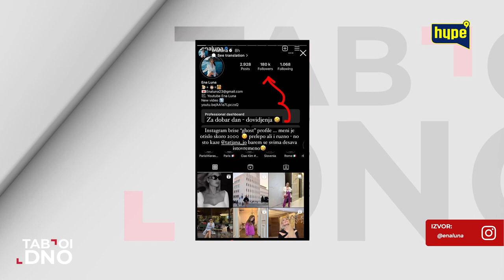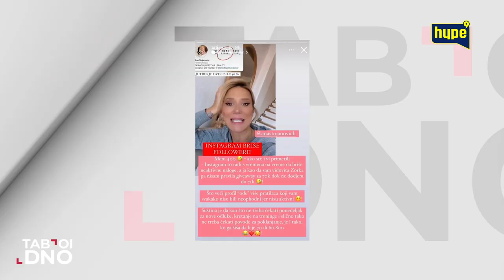Baki Prasetu ugasili instagram! Mudja kupio pratioce? Ena Luna izgubila veliku cifru! IHYPETV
druge kanale.

HYPE TELEVIZIJA JE DOSTUPNA ZA KORISNIKE MTS IRIS TV, M:SAT TV NA KANALU 146 I BROJU 46 ZA KORISNIKE SUPERNOVA KABLOVSKE TELEVIZIJE, KAO I NA APLIKACIJI ARENA CLOUD. HYPE TELEVIZIJA JE TAKOĐE DOSTUPNA KORISNICIMA M:TEL KABLOVSKE MREŽE NA KANALU 146 U CRNOJ GORI I BROJU 46 U BIH